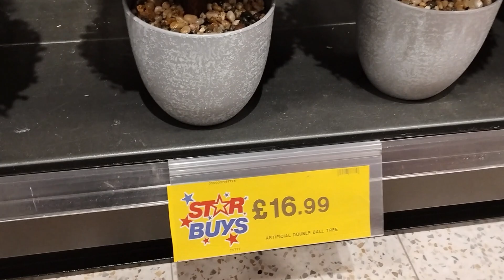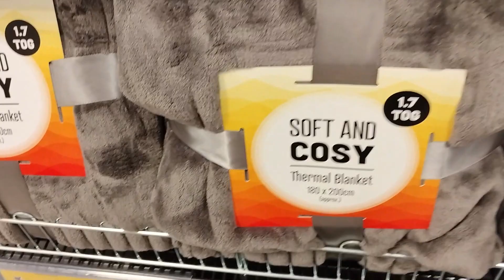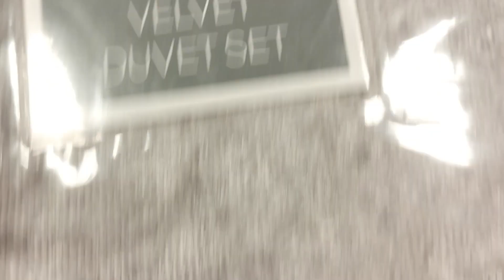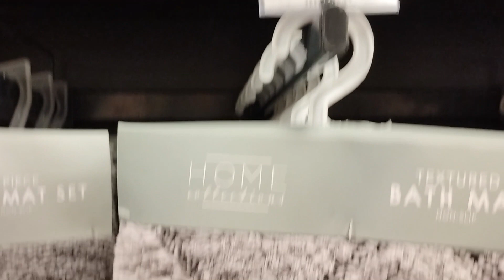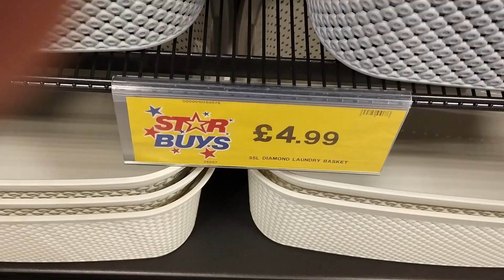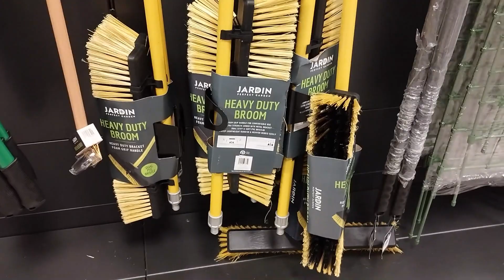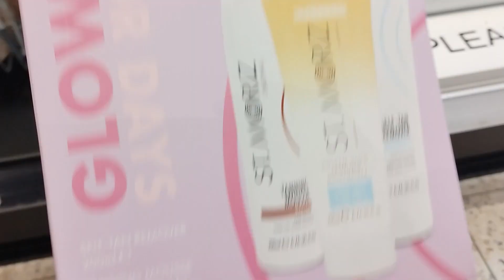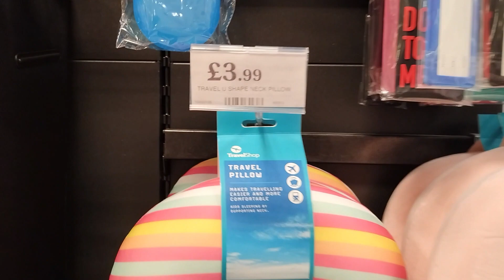HOME BARGAINS NEW LATEST C0LLECTION|| MARCH 2023|| Travel essesntial#homebargains